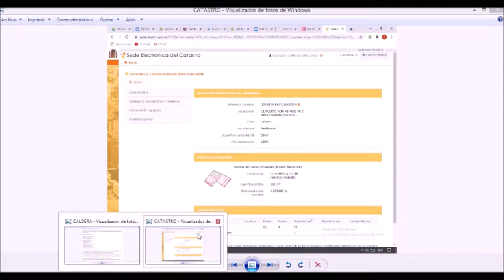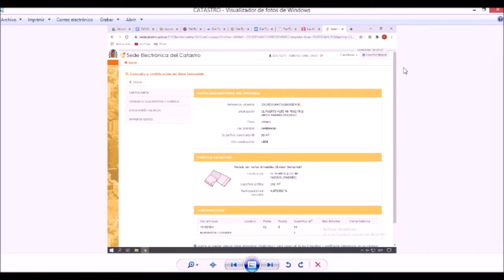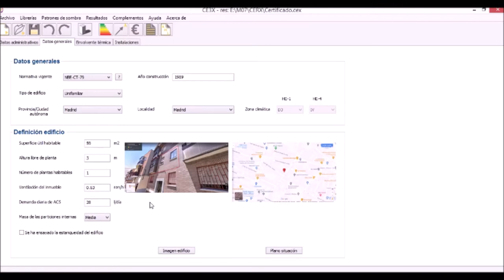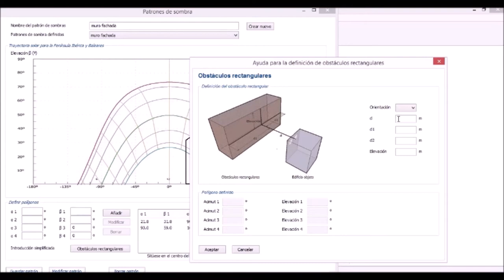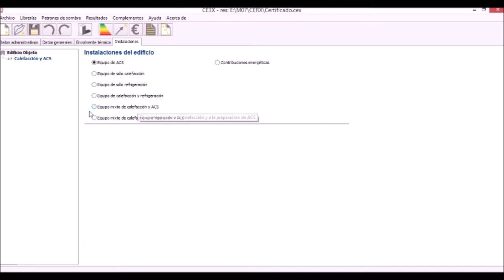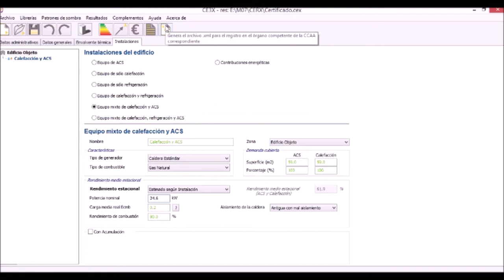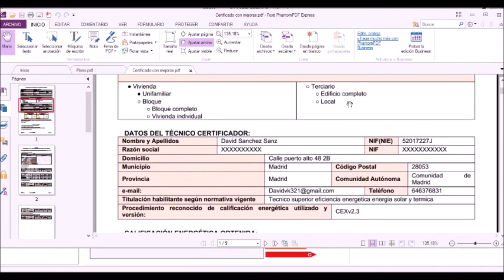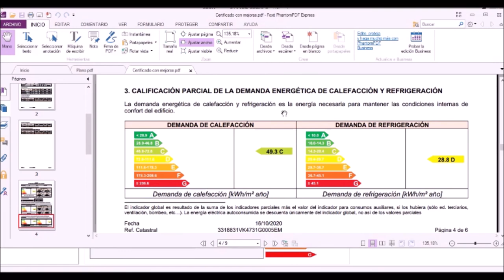Certificado de eficiencia energética residencial en Madrid (7)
David Sánchez, estudiante de 2º curso del Ciclo formativo de grado superior de Eficiencia energética y energía solar térmica de Salesianos Carabanchel, nos muestra su proyecto de Certificado de eficiencia energética con CE3X. Tras la cumplimentación de datos administrativos de la vivienda con la pertinente ayuda de la Sede Electrónica de Catastro, David acomete los datos generales de la vivienda en cuanto a dimensiones, año de contrucción, demanda diaria de ACS, etc. Una de las partes nucleares del trabajo es la parametrización de la envolvente térmica del edificio que nuestro estudiante modeliza de forma completa y acorde a las características de la vivienda objeto de estudio. Destacamos en este caso el cálculo de sombras por el método simplificado así como los muros de fachada con los ventanales correspondientes. El desglose se puede apreciar en un sencillo plano CAD 2D aportado por David. La primera etapa del cálculo termina con el volcado de datos derivado de las instalaciones del edificio. El trabajo termina con las pertinentes medidas de mejora que es imprescindible proponer, tras lo cual se obtiene un informe en formato pdf conteniendo la evaluación inicial así como la obtenida con las propuestas realizadas. Agradecemos a David la realización de este trabajo que confiamos os sea de utilidad para todos vosotros. Un fuerte abrazo. @FP Eficiencia energética y energía solar térmica